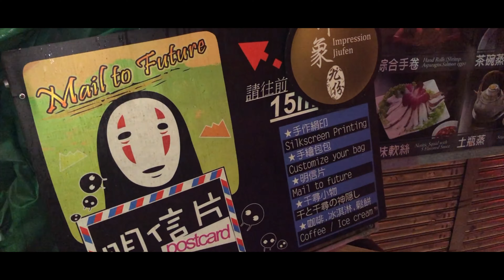Cinematic 4K | VLOG | Taiwan Travel 2018 | 初めての台湾一人旅 | 再編集ver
2018/11/16
TAKAHIRO VLOG チャンネル開設！
もう少しで2年が経ちます。

チャンネル開設2周年、企画。
第一弾：『初めての台湾一人旅、再編集してみた』
2018年の動画素材を使って、１から動画制作！

※振り返ってみて。
2018年は撮りたい映像によって。
フレームレート変更していない。
編集時コマ落ちになってしまう。
手ブレがひどい笑

当時はカメラの知識がなくて。
ただただ動画を撮りまくってました😅
シネマティック動画でスローモーションが
使えない➜表現の幅が狭くなります。

口コミも書いて、インプット➡︎アウトプット。

これで行きたいと思います。
目標は高く持った方がいいですね👍
月10冊以上本を読めば上位4%に入れます笑

皆さんもスマホ時間➡︎読書時間
してみませんか？

🇯🇵Japanese,Tokyo.

TAKAHIROです。
『ひとり旅』動画をYouTubeに投稿してます。

【編集環境】
プロセッサ 3.1 GHz クアッドコアIntel Core i7
メモリ 16 GB 2133 MHz LPDDR3
ストレージ 1TB

[マウス]
Logicool MX Master 2S

[キーボード]
Logicool ワイヤレスキーボード  K375s

My gear
[Main camera]
VLOGCAM ZV-1

[Action cam]
SONY FDR-X3000

[Editing Applications]
Final Cut Pro X
Filmora

My hobbies are games, cameras, watching movies, running.

無料ダウンロード/ストリーム：https: //
オーディオライブラリによって促進される音楽 lbbHQbZNKg